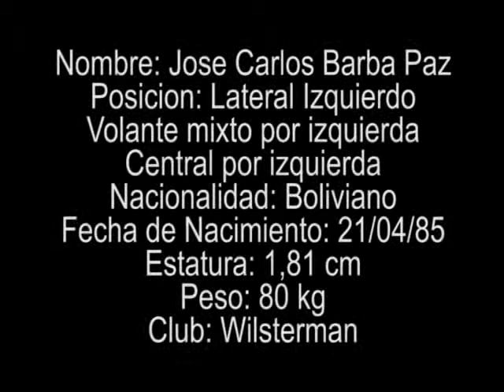jose carlos barba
Jose Carlos Barba Lateral izquierdo, volante ofensivo por izquierda del club wilsterman